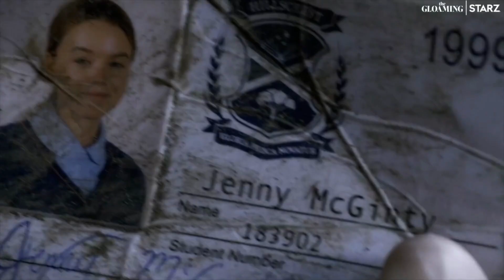THE GLOAMING Official Trailer (2021) Emma Booth, Crime Horror TV Series HD